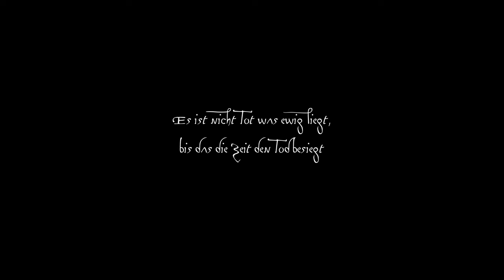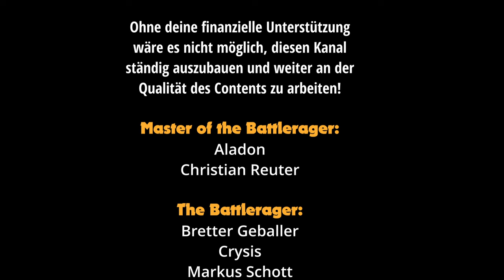GEHEIMNISSE EINER VERFLUCHTEN STADT – SEUCHE UND WAHNSINN - CALL OF CTHULHU - Pen and Paper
Lets Play von Call Of Cthulhu, Das Geheimnis von Darkwater Cove, Pen and Paper Rollenspiel, RPG, Roleplaying Game Kampagne

Lange vor dem Aufstieg der Menschheit herrschten die Großen Alten über die Erde. Die Spuren ihrer zyklopischen Städte sind noch immer auf abgelegenen Inseln, vergraben im Wüstensand und unter dem Polareis zu finden. Einst kamen sie von den Sternen auf unsere Welt. Jetzt schlafen sie, manche weit unter der Erdoberfläche oder im Meer. Wenn die Sterne richtig stehen, werden sie sich erheben und erneut auf Erden wandeln. Das klassische Horror-Rollenspiel Cthulhu basiert auf den Werken des Schriftstellers Howard Phillips Lovecraft. Dieser erschuf in den 1920er und 1930er Jahren eine Vielzahl an Romanen, Novellen und Kurzgeschichten, die sich sowohl um den Horror von Außen als auch von Innen drehten. Seine größte und dauerhafteste Schöpfung wurde später als Cthulhu Mythos bekannt.